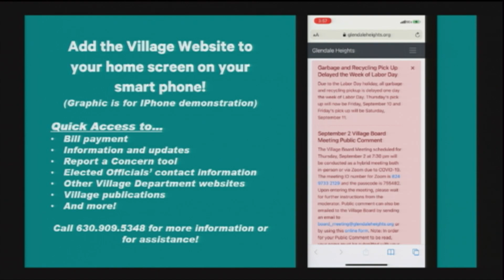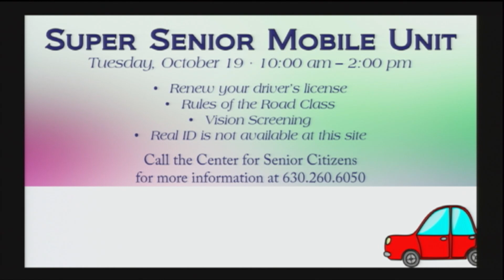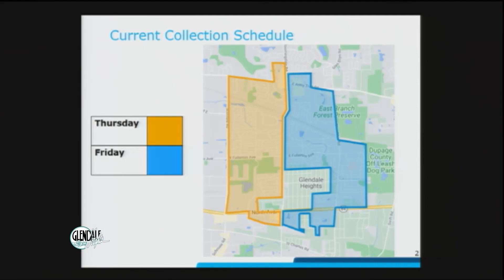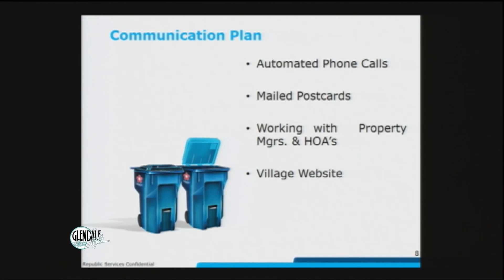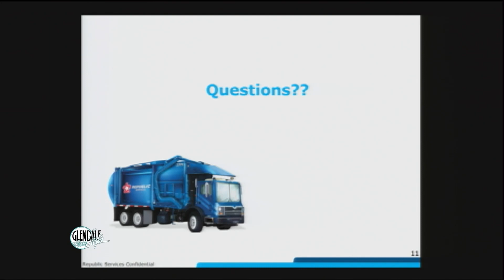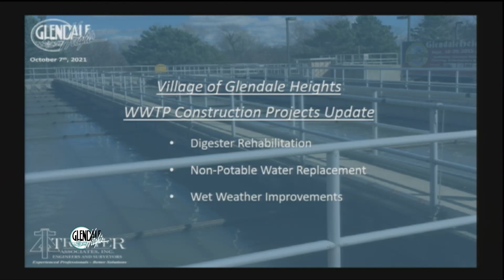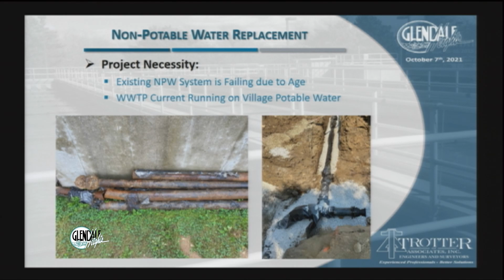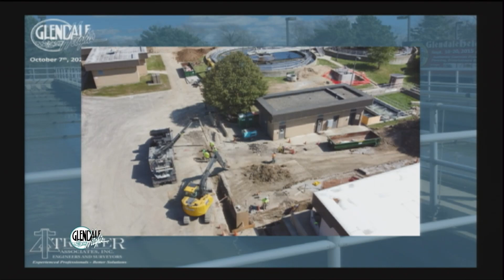Village Board & COW Meeting - 10/07/2021